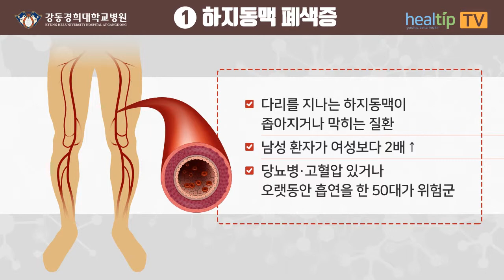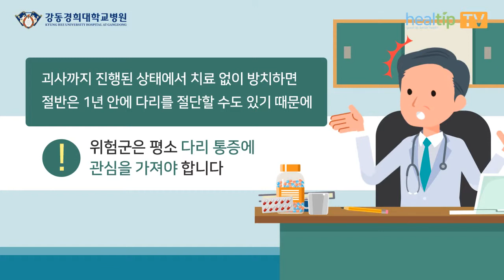다리 괴사하면 매우 위험한'말초동맥질환'의심 증상과 예방법[강동경희대병원]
강동경희대병원에서 선물하는 1년 건강 뉴스

다리에 피 공급하는 혈관에 문제가 생기면 나타나는 질환

"말초동맥질환"

잘 낫지않으면 괴사까지 이어질 수 있는 무서운 병

대표적인 말초동맥질환 2가지

'하지동맥 폐색증'. '장골동맥 폐색증'

의심증상과 예방법에 대하여

강동경희대병원 1분 건강에서 알려드립니다.